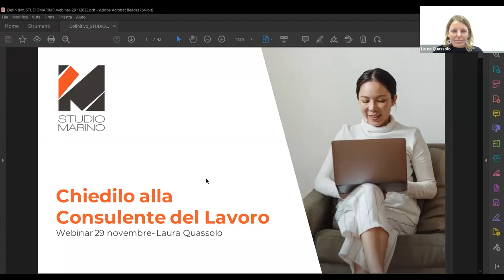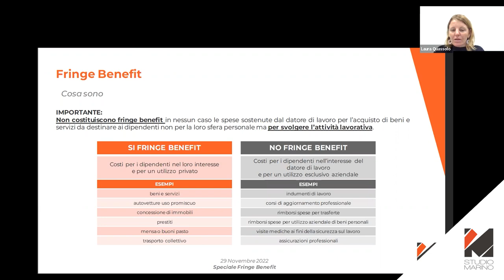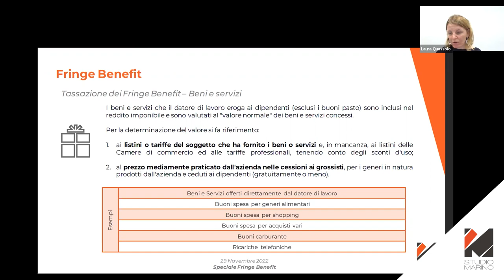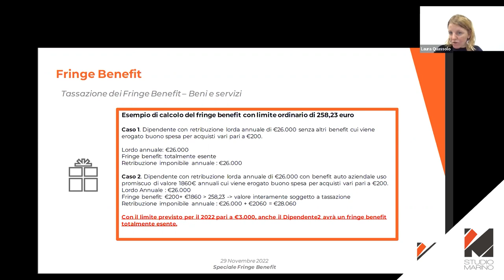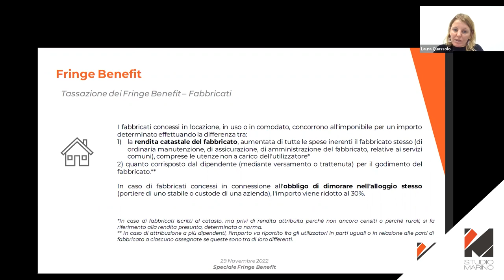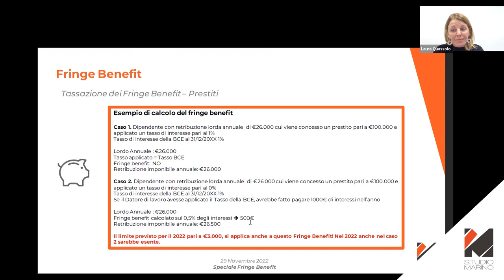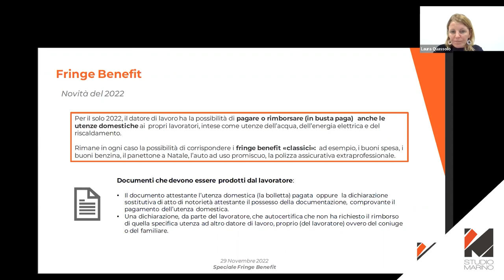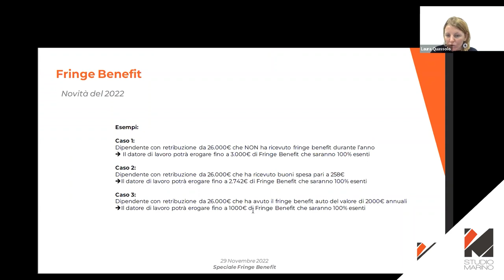Speciale Fringe Benefit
Da Webinar 29 novembre 2022 - Laura Quassolo:
- Fringe benefit: cosa sono
- I principali Fringe Benefit
- Tassazione dei Fringe Benefit
- Novità del 2022